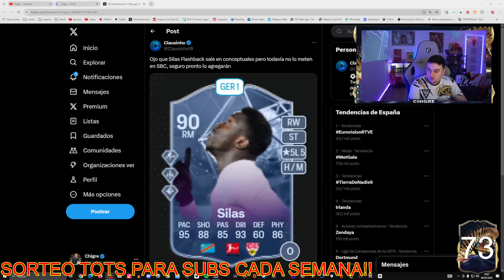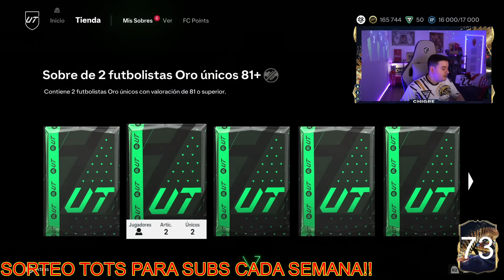LLEGO EL TOTS ASEGURADO BUNDES Y VIENE UNA BESTIA EN SBC!!!